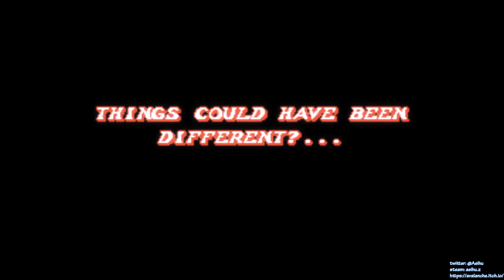[某A][Speedrun]Fight'N Rage - Gal - 42:11.90(IGT) - Unfair - Turbo Speed